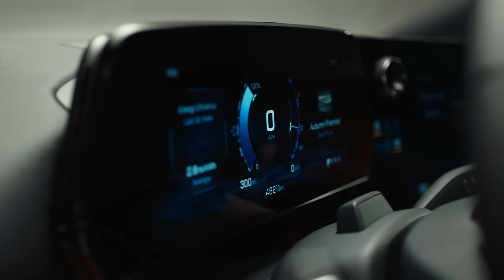Ram Could Get Fuel Cell Range Extender; Countries Agree to Ban Oil, Gas & Coal - Autoline Daily 3710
0:00 Ram Pickup to Get Fuel Cell Range Extender
1:39 200 Countries Agree to Ban Oil, Gas & Coal
2:41 Battery Swapping Taxis in China
4:10 GM Says There’s Safety Problems with Car Play & Android Auto
5:20 U.S. OEMs By EV Market Share
6:24 Stellantis Battery Competition Targets University Talent
7:12 Scout R&D Locating in Michigan
8:00 Kudos to You Who Knew Terex